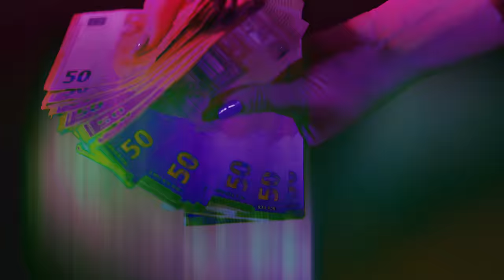Like Mike - Lipstick (Official Video)